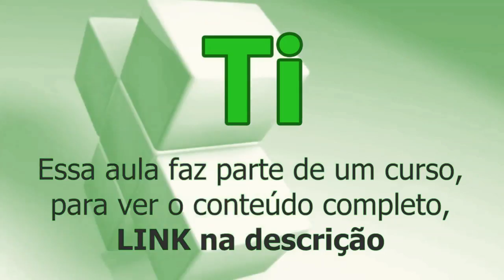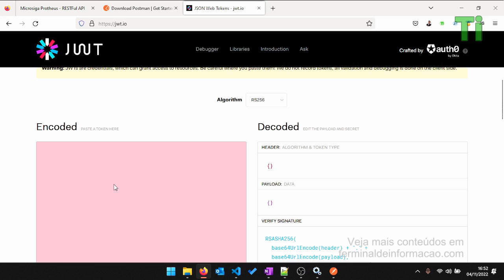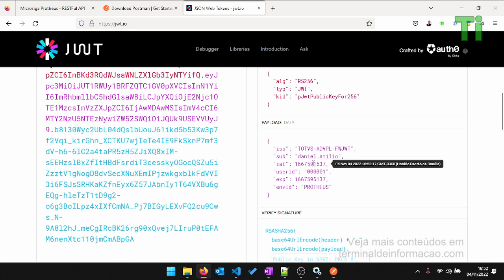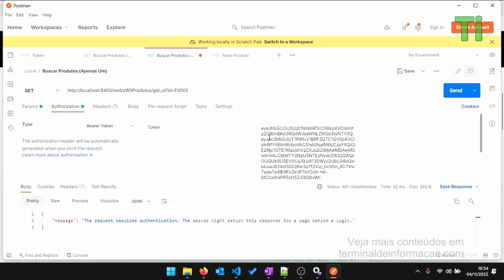REST - Usando Bearer Token (Aula 16 do Curso WebServices em AdvPL - REST e SOAP)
Nessa aula iremos abordar sobre como realizar o consumo de um WebService REST com Bearer TOken

Essa aula faz parte do curso WebServices em AdvPL (REST e SOAP), disponível para assinatura